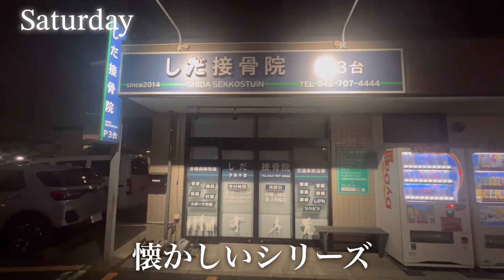30歳独身不動産屋1週間ルーティン｜契約に向けて｜撮影で鎌倉へ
30歳独身の不動産屋の1週間のルーティンに密着！契約に向けて、忙しい毎日をどう過ごすのか？撮影のために鎌倉へも足を運びました。

不動産業界で働くリアルな日常をお届けします。営業活動から契約準備、物件の撮影まで、仕事の裏側を公開。今回は、鎌倉での撮影もある特別な週です。独身生活と仕事のバランス、そして目標に向かって奮闘する姿をご覧ください！